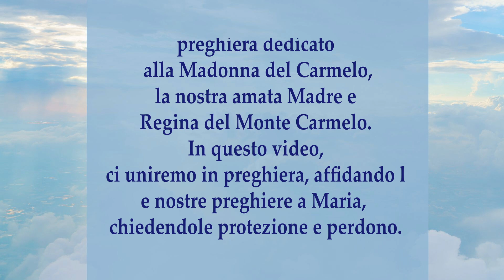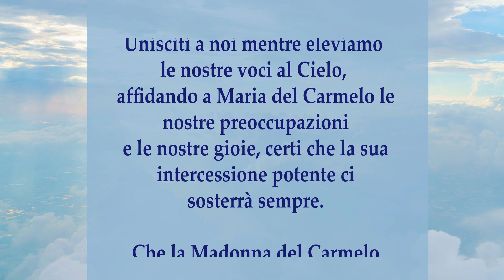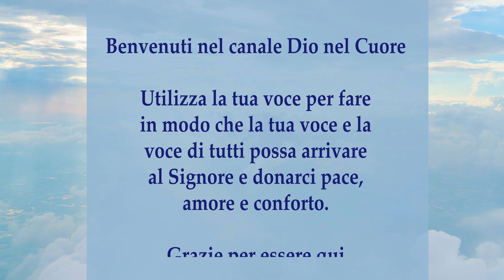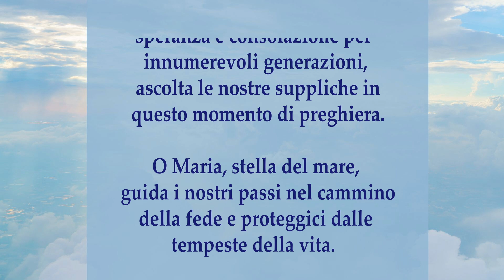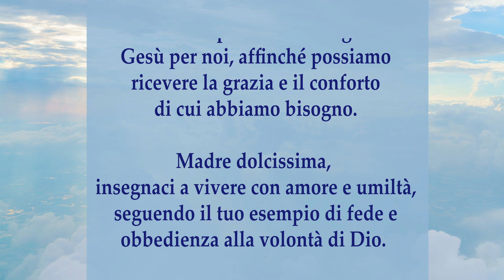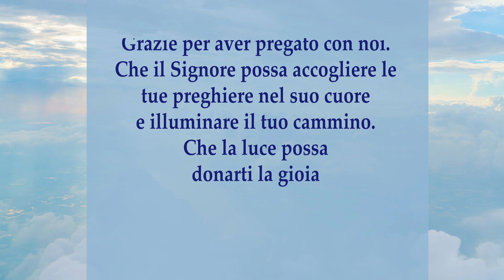Preghiamo insieme la Santissima Madonna del Carmelo - Dio nel Cuore